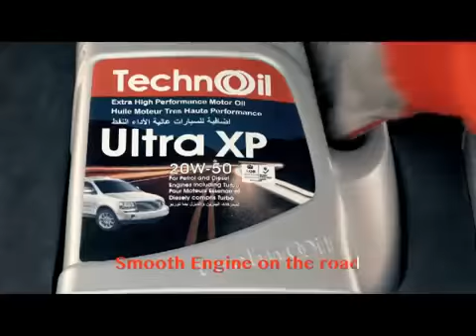Techno Oil Engine Oil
Quality Oil, Quality Performance !